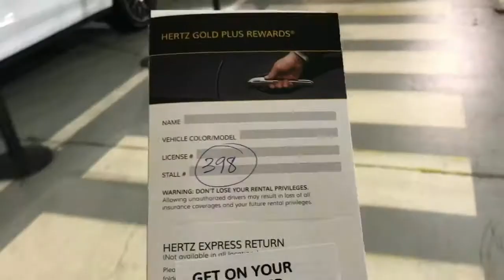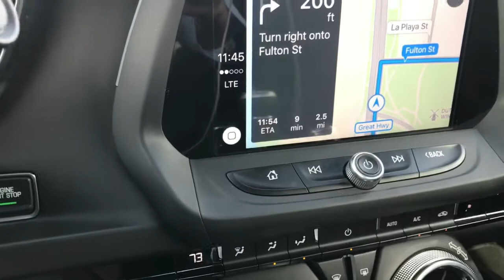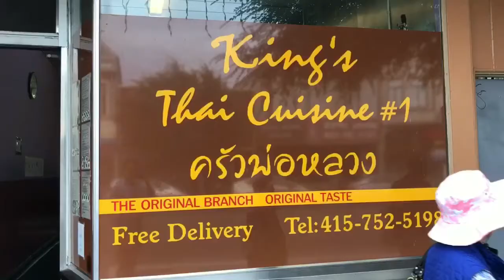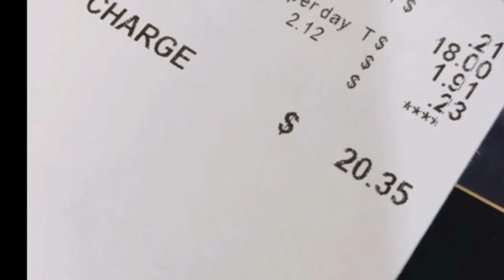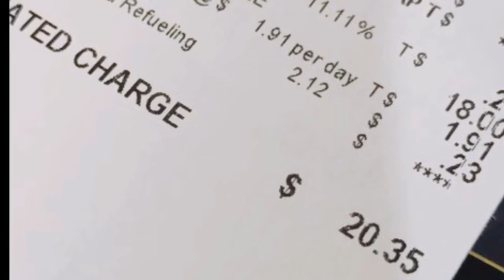Camero SS แรงโคตร แถมถูกโคตร!!!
วันนี้เราจะพาเที่ยว San Francisco กัน One Day Trip โดยพาทัวร์ 1 วันเต็มๆ ไปดูกัน!